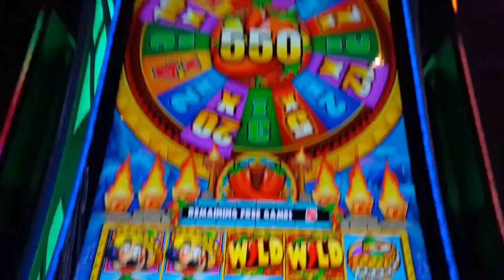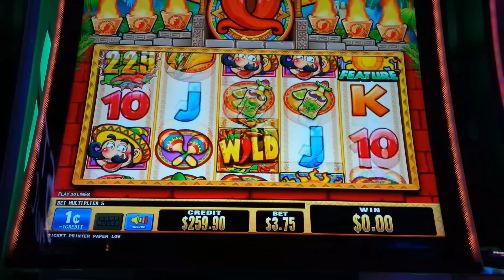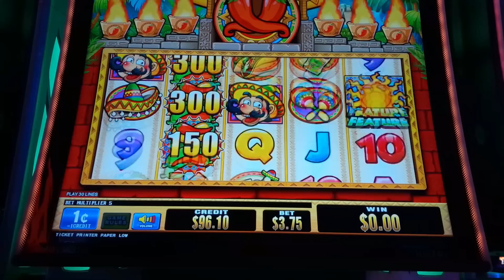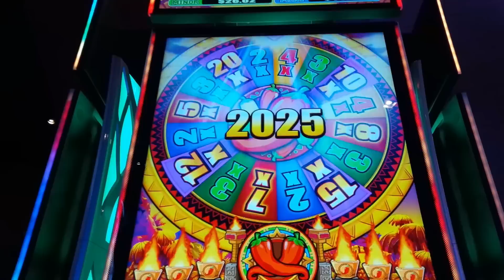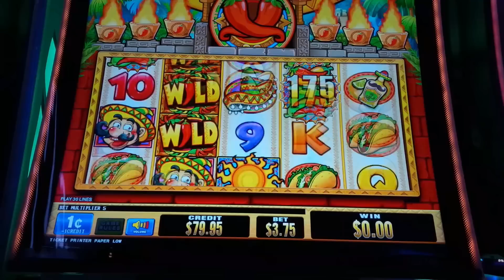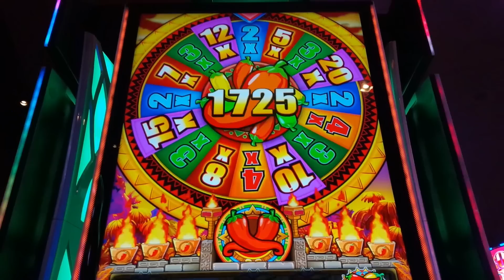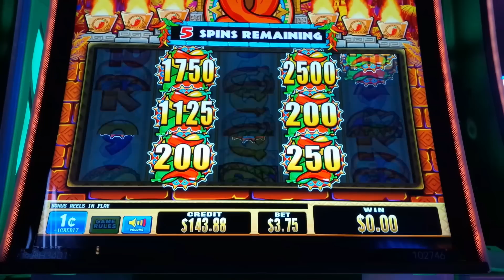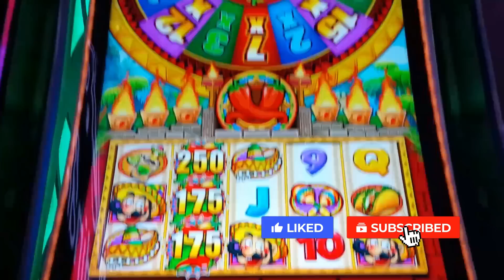X Wheel Chili Slot - BIG WIN BONUS!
WE SEE IT ALL on the X Wheel Chili slot machine by Aruze!

X Wheel Chili is a fun one where you by landing winning paylines and to help, wild symbols may land on reels 2, 3 and 4. The real is fun, not surprisingly, is with one of the special features of the game:

The Jackpot Wheel may be randomly initiated whenever a wild lands after which you spin the wheel once for a Progressive Award.

The Free Games Feature is initiated by landing 3 or more scattered bonus symbols for 6 free games during which bonus reels are used which now contain only premium and bonus symbols. Chili symbols with Credit Prizes are collected and totaled and after all games have been completed, you spin the wheel to multiply this value.

The Collect Feature is initiated by landing 6 or more Chili symbols each of which has credit prizes on them with 3 spins awarded. During each spin, additional Chili symbols may land and if they do, they lock with your spin count reset to 3, just like in Lightning Link. Landing 15 will award 1000 additional credits multiplied by your bet multiplier after which the Wheel is spun to multiply your total collected between 2x and 20x!

Aruze creates some interesting games and I just love the Legend City series, landing a 5-Symbol Trigger HUGE WIN on Legend City Island Beauty Or an AWESOME JACKPOT on Stack Wild Luxury

0:00 X Wheel Chili Intro
0:23 Free Games Feature - NICE!
6:01 Collect Feature - MAX BET!
8:24 Collect Feature - MAX BET!
11:56 Jackpot Wheel - NICE!
13:02 Collect Feature - BIG WIN!